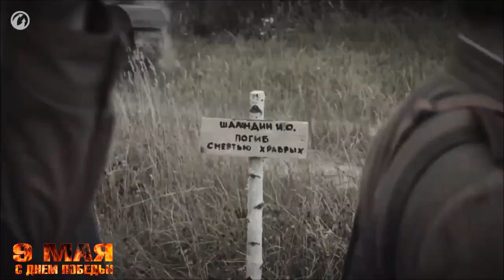Песни Афгана. "Здравствуй дед!" - Геннадий Гармаш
▶Исполнение -Геннадий Гармаш и гр.Ночная Птица
▶Музыкальная композиция -"Здравствуй, Дед!""